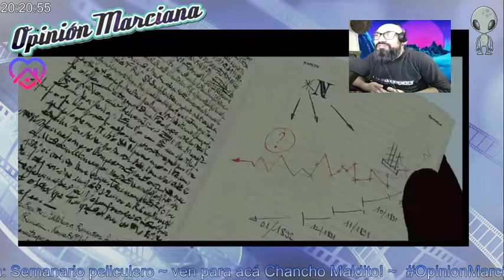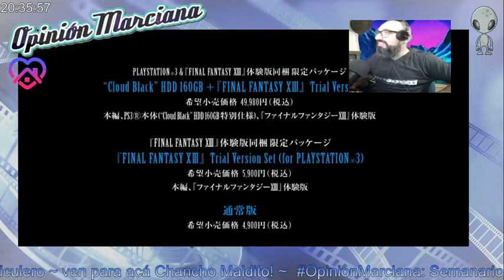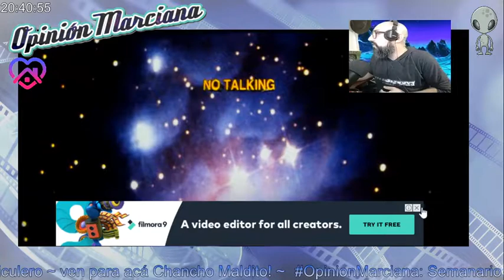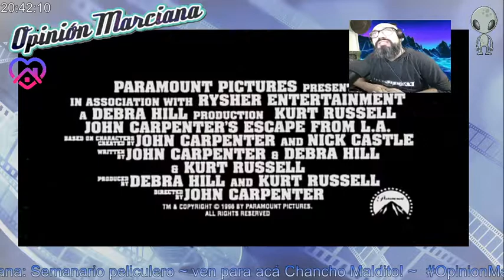SemanarioPeliculero OpinionMarciana 04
Nuevamente conversando de las películas revisadas estas semanas:

1.- Tout en haut du monde (Long Way North; 2015) - Rémi Chayé 02:06
2.- Extraction (2020) - Sam Hargrave 06:08
3.- C'era una volta il West (Once upon time in the west; 1968) - Sergio Leone 09:35
4.- Fainaru fantajî sebun adobento chirudoren (Final Fantasy VII: Advent Children; 2005) - Tetsuya Nomura 14:51
5.- Excalibur (1981) - John Boorman 19:40
6 y 7 - Escape from New York (1981) y Escape from L.A. (1996) - John Carpenter 22:35
8 - Kairo (Pulse; 2001) - Kiyoshi Kurosawa 28:42

Extra
Videojuego: Dragon Quest XI (2017) 36:05